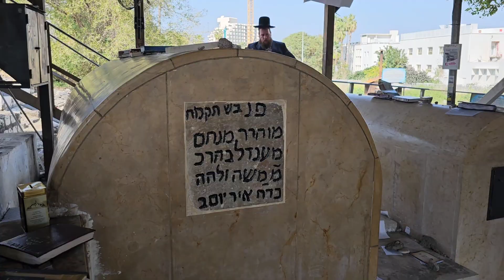ר' מנחם מענדל מוייטבסק - טבריה